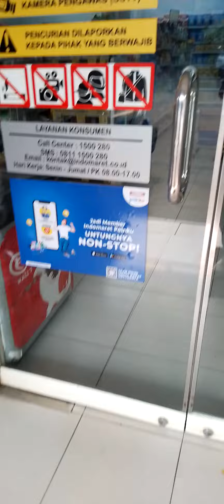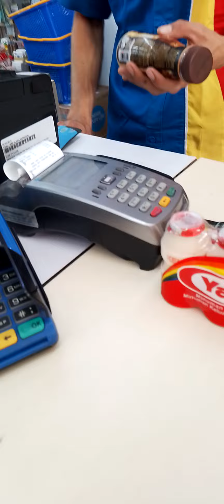penampakab sosok putih melintas didalam indomaret